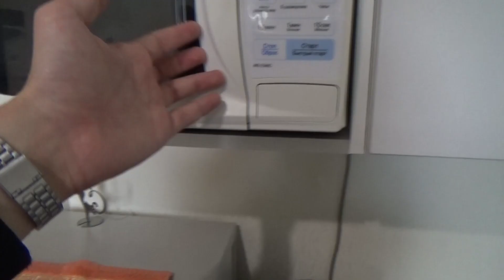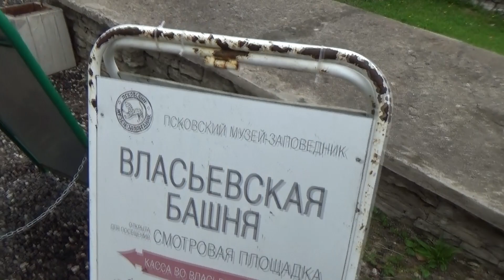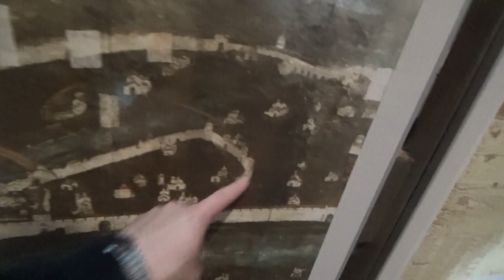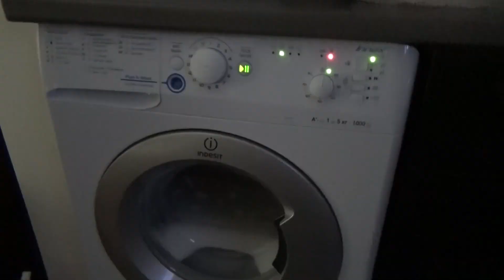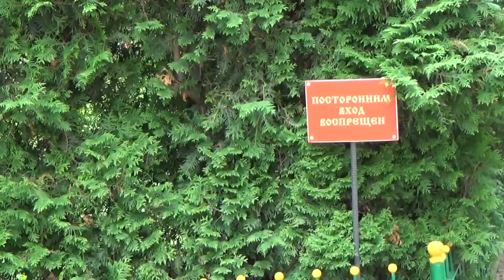Ваганыч съездил в Псков